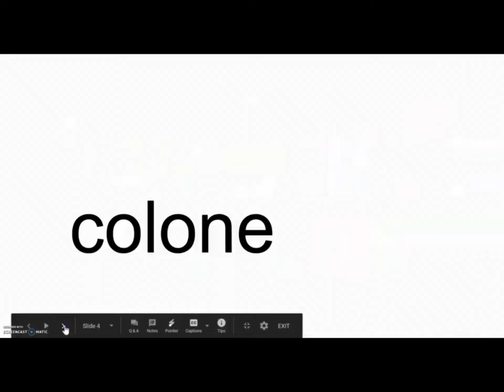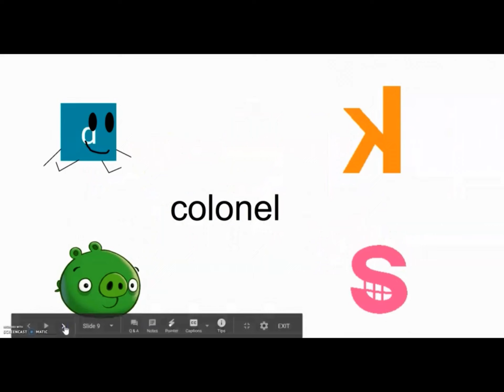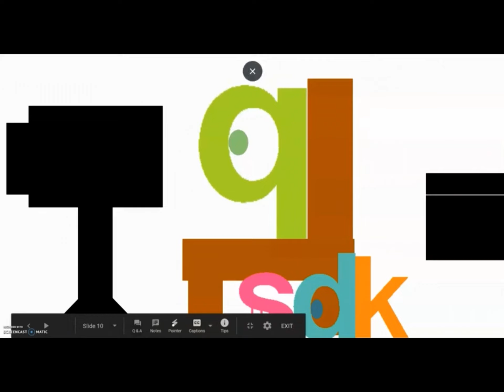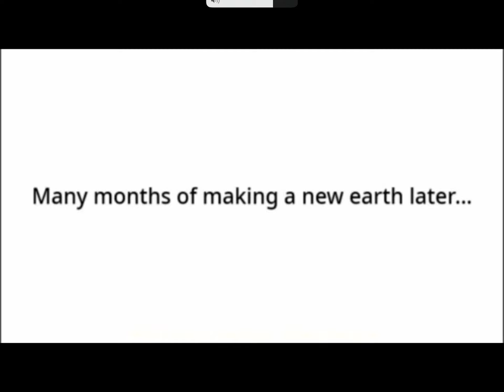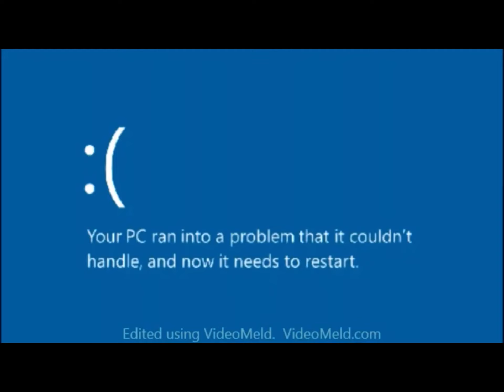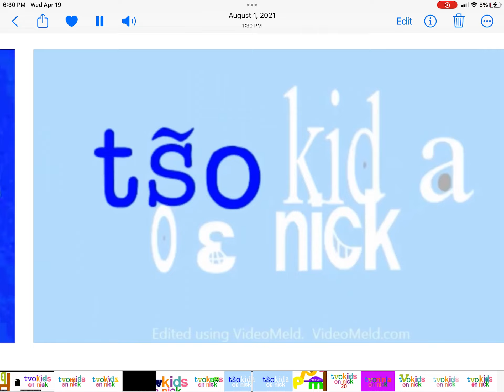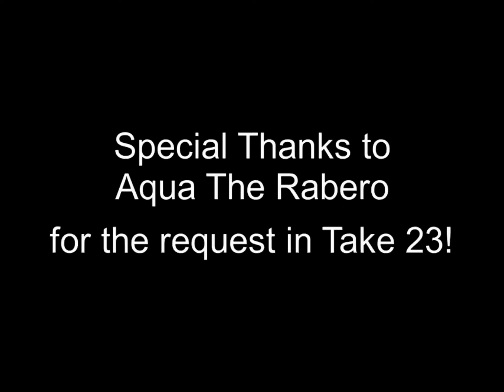(Reupload) Aiden’s Tvokids on Nick Logo Bloopers 3